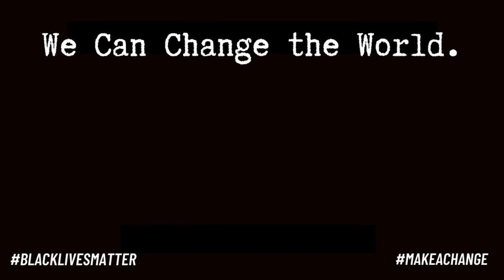EMMANUEL ACHO | "Ending racism is not a finish line that we will cross. It's a road we will travel."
The choice to stand up and say something changed Emmanuel Acho's life forever and the course of the revolution. Those brave enough to be the change they wish to see the world are the ones who see it come to life.

We can all be like Emmanuel Acho, if we get out of our own way and let go of all the voices telling us no.

Our Story-YouTube

Clean and White: A History of Environmental Racism in the United States
-Carl A. Zimring

There's Something in the Water
-Ingrid Waldron

A Terrible Thing to Waste: Environmental Racism and Its Assault on the American Mind
-Harriet A. Washington

Toxic Communities: Environmental Racism, Industrial Pollution, and Residential Mobility
-Dorceta Taylor

The Black Panthers: Vanguard of the Revolution
-Amazon

-Netflix

Poisoned Water
-PBS (free)

-Amazon

The choice is yours. It always has been.

What will you choose?

Follow for Daily updates on how I live out this truth everyday on TikTok: @emamehuljichttps ://